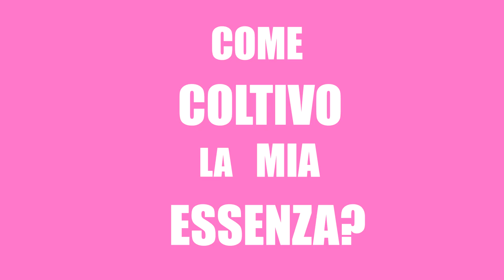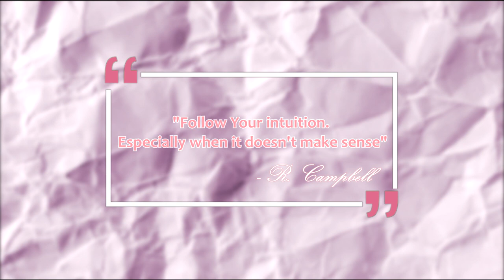"Who are YOU?" Pt.2 - Come coltivare la propria essenza - Miniserie -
✅ Clicca qui per iscriverti GRATIS a STRESS OFF e ricevere la tua guida pratica con le strategie e gli strumenti per liberarti dallo stress della giornata prima di tornare a casa ***

 ✔️ Se ti è piaciuto questo video metti "Mi Piace" e iscriviti al canale per seguire tutti i video sulla gestione del tempo, tecniche anti-stress e modi di ritrovare il proprio benessere e il proprio sviluppo personale!

✅ Vuoi fare più pratica e imparare a rilassarti? Trovi KeepCALM: un laboratorio pratico online di esercizi di Bioenergetica e di respirazione per calmare la mente e alleggerire il corpo! Se ti interessa clicca qui

✅ Vuoi entrare nella nostra palestra JoyFuel e provare esercizi settimanali sia per il CORPO sia per la MENTE? yoga, meditazione, bioenergetica e masterclass di psicologia sulla gestione delle emozioni. Vieni a trovarci su

       Potrebbe interessarti anche:

🔷 Percorso EAT - Emozioni, Alimentazione, Trasfomazione - è il percorso pensato per aiutarti una volta per tutte ad affrontare il tema del tuo rapporto con il cibo.

🔶 Bastansia - Il corso pratico per trovare la tua via d'uscita dall'ansia e ritrovare la serenità con esercizi sia mentali che fisici.

🔷StaiFOCUS - il corso per imparare a imparare a concentrarti e smettere di distrarti in 16 semplici esercizi pratici che puoi fare quando e dove vuoi

*** Vieni a trovarmi su FB e INSTAGRAM, condivido lì altri tips, mantra e post sul benessere, gestione del tempo, dello stress!
▵ SPOTIFY: mi trovi come Silvia6felice e questa è una delle playlist ilCorpoelaMente "Flow- ilcorpoelamente"

✅ Vuoi un CONCRETO percorso di esercizi settimanali sia per il CORPO sia per la MENTE?